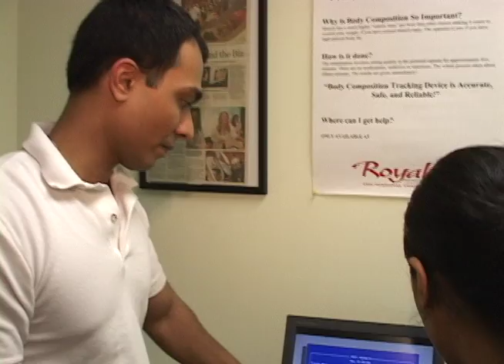Bodpod .mov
Phil and I measure our fat